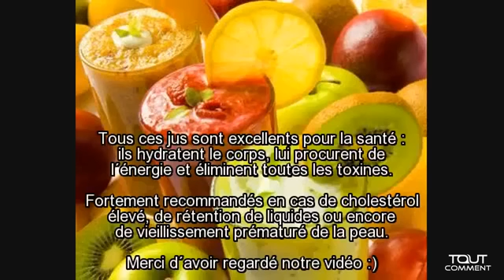Recettes de jus naturels aux fruits et aux légumes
Les antioxydants protègent l'organisme contre les radicaux libres, responsables entre autres du cancer et du processus de vieillissement prématuré. Certains fruits et légumes contiennent beaucoup d'antioxydants : voici 4 recettes de jus et légumes antioxydants, à prendre au cours de la semaine, par exemple à jeun au petit déjeuner pour les jus de fruits et à midi pour les jus de légumes.

Dans notre canal général vous pourrez trouver tout ce que vous pouvez imaginer faire et apprendre. Sur ToutComment.com nous vous montrons comment dessiner, vous maquiller, faire des jeux pour les enfants, danser, donnons des conseils de décorations, des cours de musiques, de langues, faisons des expériences, des arts manuels, et beaucoup d'autres choses.

ToutComment.com conseille les usagers d'internet afin qu'ils trouvent la meilleure solution à leurs problèmes du quotidien. C'est pour cela que nous voulons que vous fassiez partie de l'équipe de ToutComment et que vous nous aidiez à aider les autres avec des conseils et des recommandations pour solutionner les problèmes et doutes de la vie quotidienne. Vous trouverez en même temps des solutions à vos problèmes, et si ce n'est pas le cas, faites-le nous savoir pour que nous puissions améliorer notre éventail de solutions.